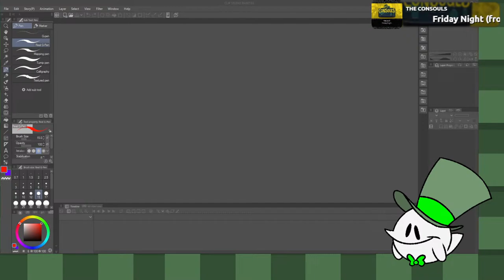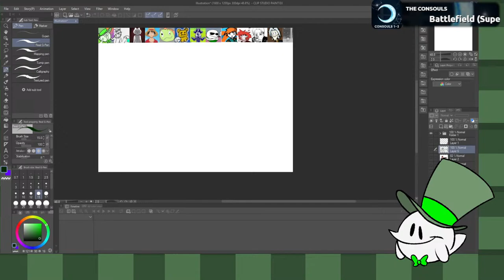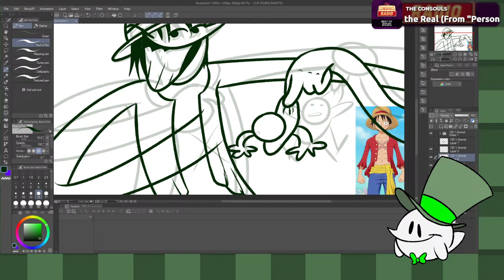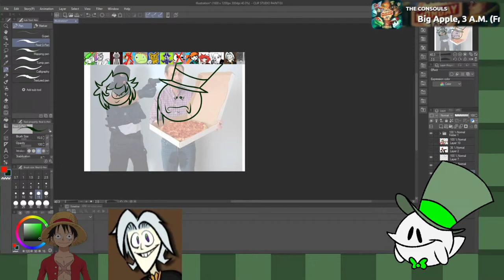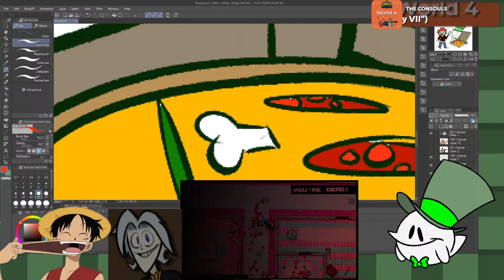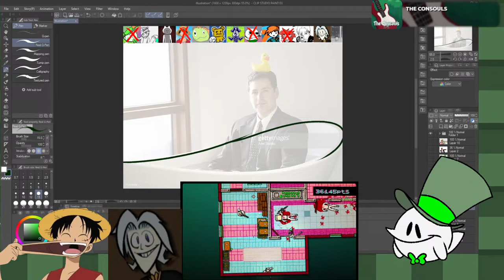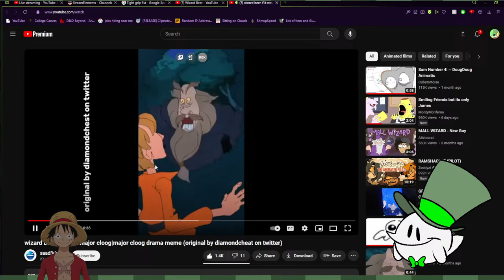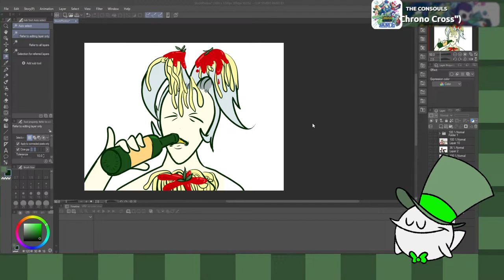Entering My Chill Era (Art Stream)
Gonna chill, gonna art, gonna be cool